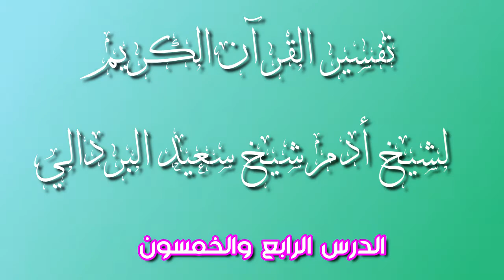Darsigi (54AAD) Tafsiira Qur'aanka Kariimka Iyo Sheekh Adan Sheekh Saciid Xafudahu Allah WAXAA LAGA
Taha